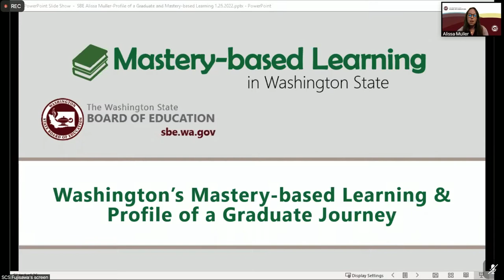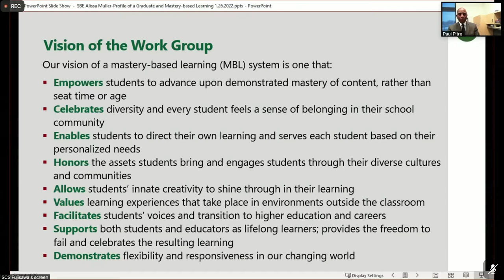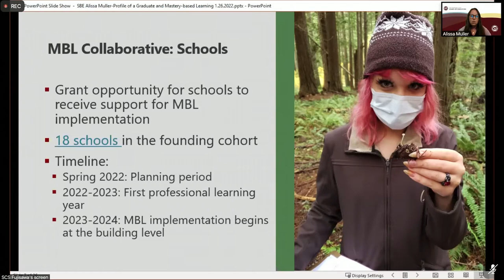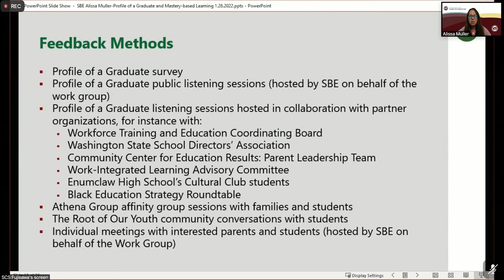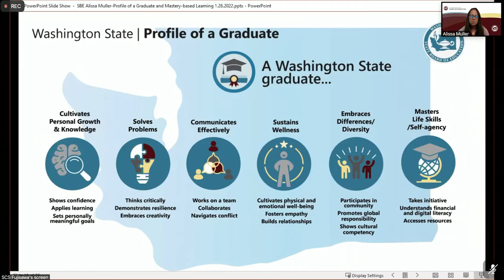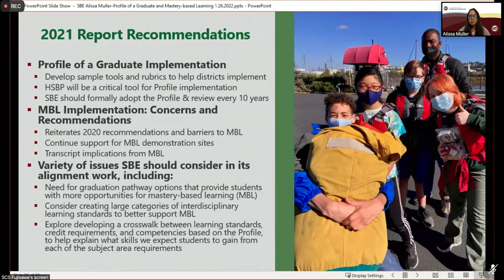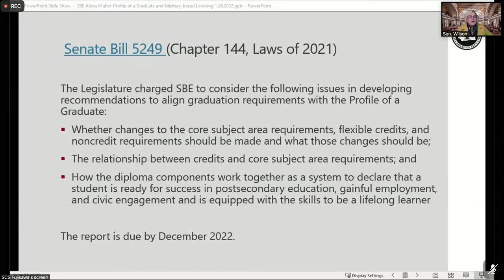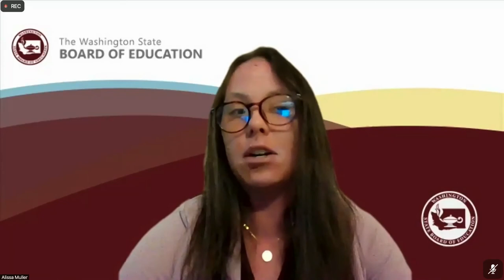Legislative Work Session: Profile of a Graduate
Alissa Muller, Director of the Mastery-based Learning Collaborative and Dr. Paul Pitre, Board member, present on mastery-based learning and the Washington State Profile of a Graduate. The presentation was given at the Senate Early Learning & K-12 Education Committee on Wednesday, January 26, 2022.